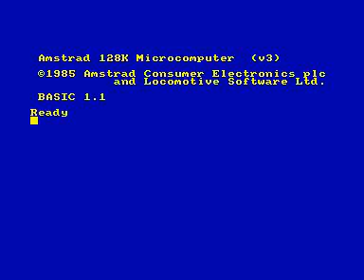come to the castellum meeting 2 invitro for Amstrad CPC